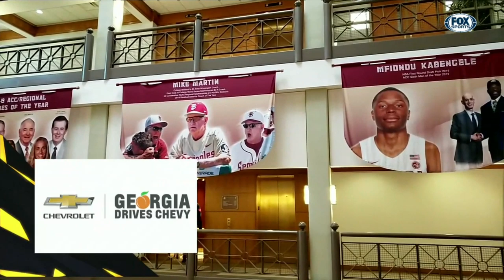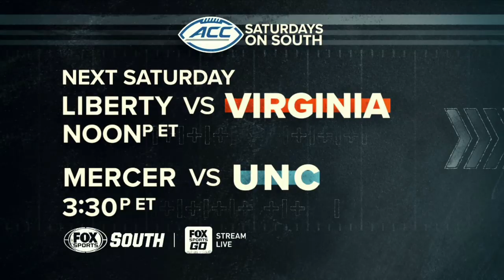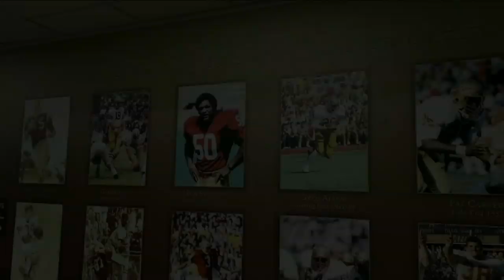2019 NCAA Football: Alabama State vs Florida State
November 16, 2019 NCAA Football: Alabama State Hornets vs Florida State Seminols.